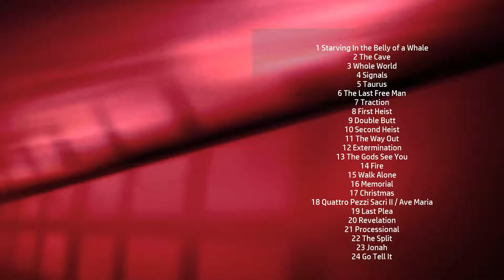Buster’s Mal Heart Soundtrack Tracklist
Buster’s Mal Heart Tracklisting for Original
💿 Amazon Digital

Type: Music from the Motion Picture
Label: Lakeshore Records
Format: Digiital
Date: August 25, 2017

1 Starving In the Belly of a Whale
2 The Cave
3 Whole World
4 Signals
5 Taurus
6 The Last Free Man
7 Traction
8 First Heist
9 Double Butt
10 Second Heist
11 The Way Out
12 Extermination
13 The Gods See You
14 Fire
15 Walk Alone
16 Memorial
17 Christmas
18 Quattro Pezzi Sacri II / Ave Maria
19 Last Plea
20 Revelation
21 Processional
22 The Split
23 Jonah
24 Go Tell It